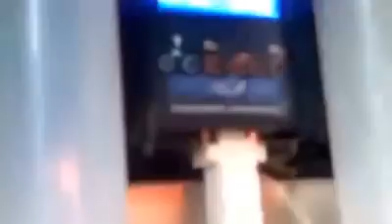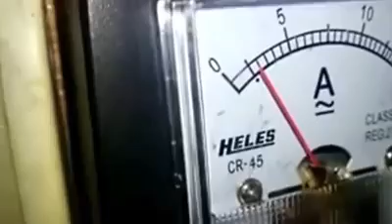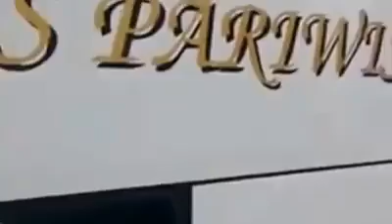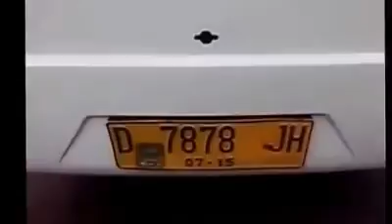Hydrogen systems on buses saves fuel & reduces emissions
Using hydrogen on demand saves fuel and reduces emissions by 90% on trucks and buses